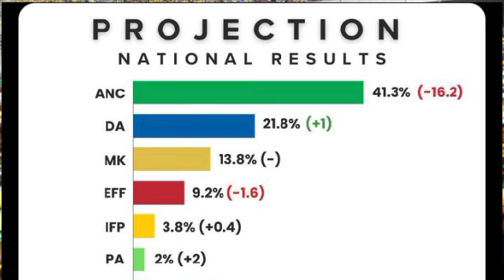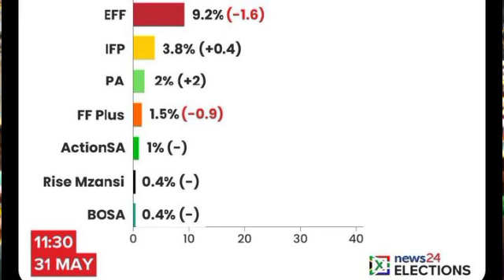Zuma's MK party pull a Shocker at Ramaphosa's ANC after this Happened